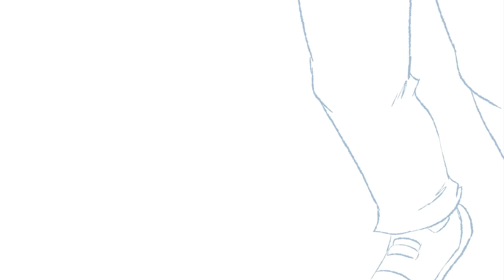I Was a Real Life Superhero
This week, I talk about superheroes, but not from comics. I instead relay a very weird time in my life where I patrolled Seattle at night as a real life superhero named Omega. I had moved across the country for a new job and the only person I really knew was a guy named Phoenix Jones. This video tells the ups and downs of being a superhero, why I thought it would be a good idea, and what made me stop. I've included photos and video of the fights, first aid, chases, and promotional appearances I made as a so-called Real Life Superhero. Operating as a RLSH, this is the story of My Superhero Year.